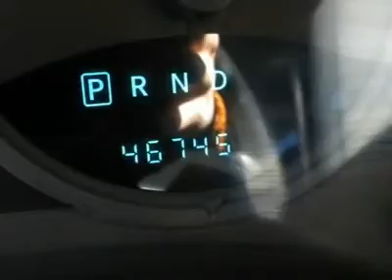2008 JEEP PATRIOT Cornelius, NC J110228A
2008 JEEP PATRIOT Cornelius, NC
Stock

Sassy, Sporty, Spectacular! Your satisfaction is our business! All smiles! When was the last time you smiled as you turned the ignition key? Feel it again with this attractive-looking 2008 Jeep Patriot. If I had the money, this is the SUV I would buy and keep for myself. But I don't, so it's your lucky day. This certified vehicle comes with full coverage for 6 years/ up to 80,000 miles.